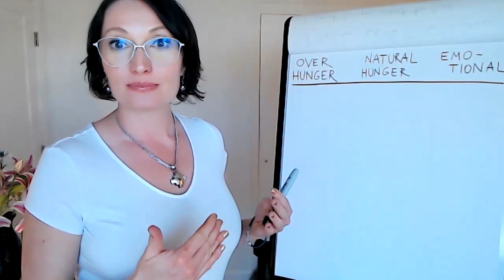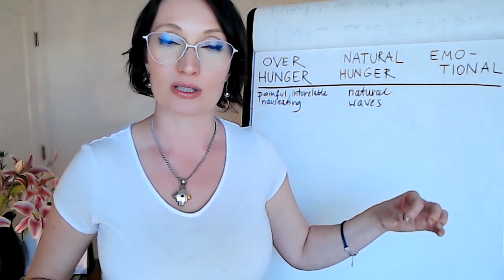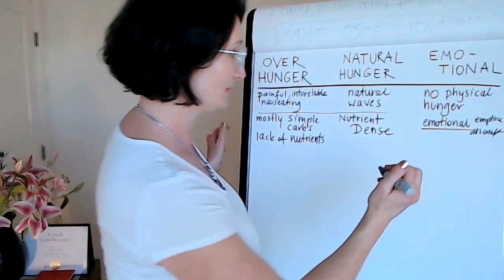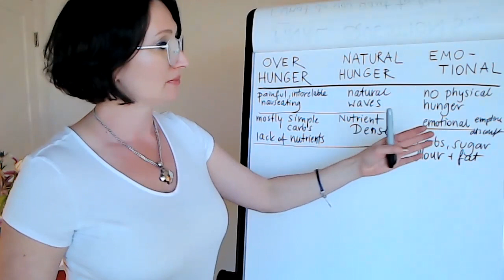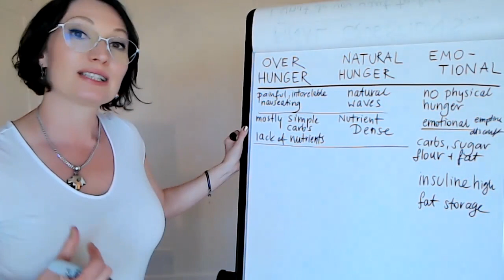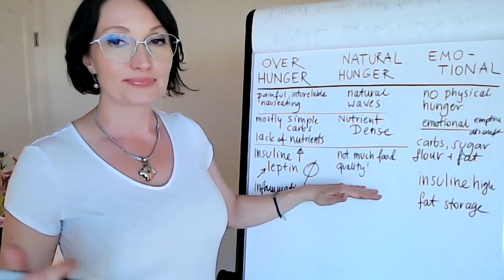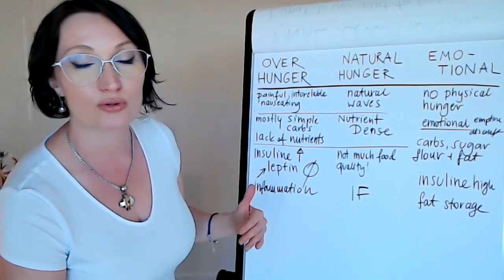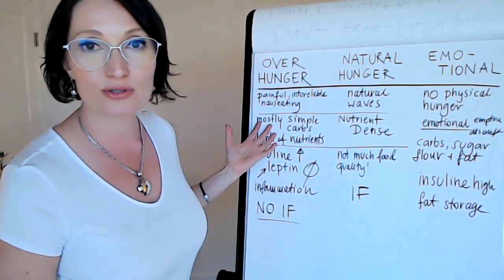Know the TYPES of HUNGER and end overeating.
Hunger - keys to weight gain or loss.

Hunger is a signal from body and mind. Are we reading it correctly? Are you afraid of it? Did you forget the last time you were hungry?

We can use it as a tool for weight loss and emotional and physical wellbeing.

TYPES:
Emotional hunger
Overhunger
Natural hunger.

The goal is to get to natural hunger through natural way of eating.
That will help us to get to natural weight.

Insulin is a fat storage hormone and when it is high we store fat.
When it is low we burn fat (oversimplifying but that is generally the rule)
When we es all the time we keep insulin high.
When we allow for hunger we let the insulin drop.

If our diet is full of simple carbs and unhealthy fats the insulin is high and the body gets little nutrients. Not good place to go hungry.

The goal is to eat nutrient dense diet, balance hormones ons and experience  natural non emergency hunger. Hunger that doesn't feel painful and comes in waves.

I help people to end overhunger and return to natural way of eating and natural weight.

Weight / creativity / emotional eating  - coaching and hypnotherapy with Joanna.